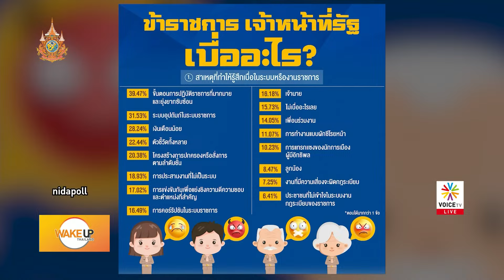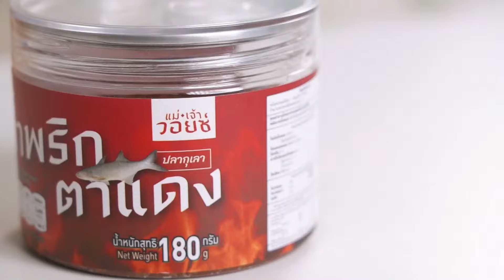นายกฯ เศรษฐา คุยเข้มสื่อฝรั่งเศส ลั่นไม่กังวลรัฐประหาร เดินหน้ากระตุ้นเศรษฐกิจ